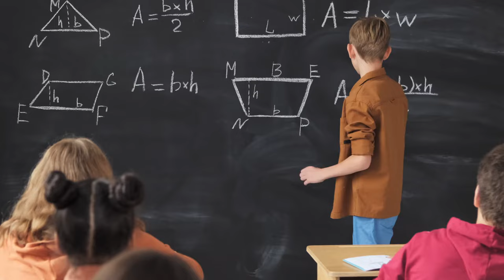Discussion Stock Footage - Discussion Free Stock Videos - Discussion No Copyright Videos